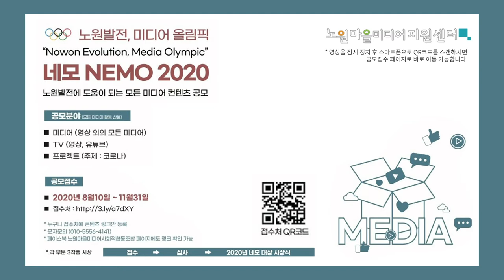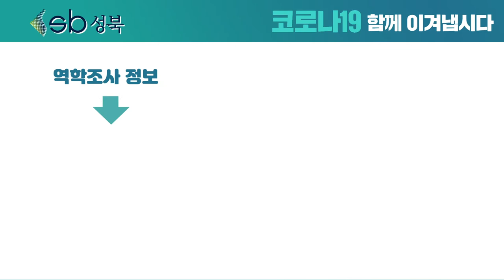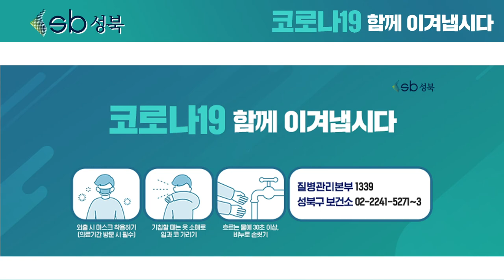[성북마을뉴스 122회] 9월 첫 째주 소식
성북마을뉴스 9월달 첫 째주 소식 전해드립니다.
1. 관계지능 특강 및 체험활동
2. 노원마을미디어협동조합에서 주관 -노원발전 미디어올림픽
3. 코로나19 관련 성북구청의 확진자 관리 안내문

덕분에 챌린지
*기획,제작: 성북마을방송 와보숑
*앵커.대본: 하종민 / 편집: 송의현